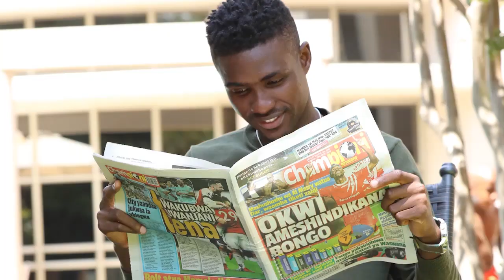Hatari! WenyeViti Waliojiuzulu Wawindwa Kuuwawa walia na DC HAI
Wenyeviti 20 wa viijiji vilivyopo katika halimashauri ya wilaya ya Hai waliojivua uanachama wao wa chama cha demoksaria na maendelo na kuachia nyadhifa zao kisha kujiunga na chama cha Mapinduzi wamelalamika kuwindwa na kutishiwa maisha baada ya kujiuzulu kwao iOS Subscribe FACEBOOK TWITTER